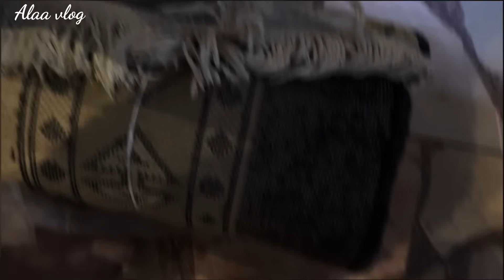تحضيرات منزلي للشتاء ❄️ طمأنينة وأجواء دافئة || تنظيف عميق 🧹🪣 ألذ شوربة بالعالم